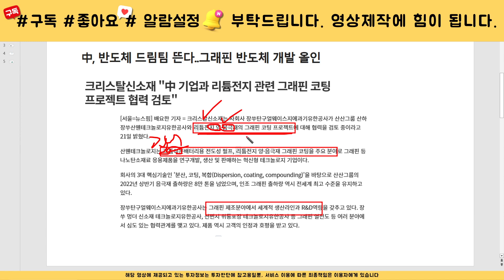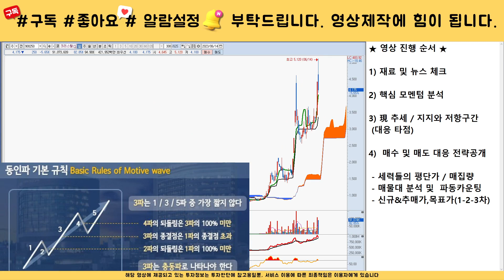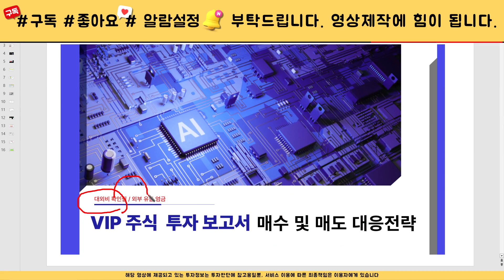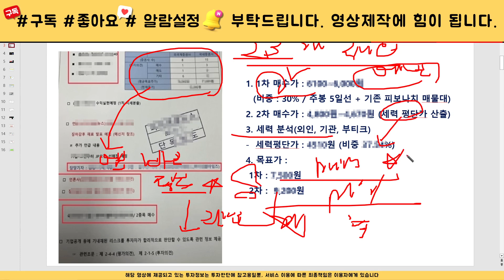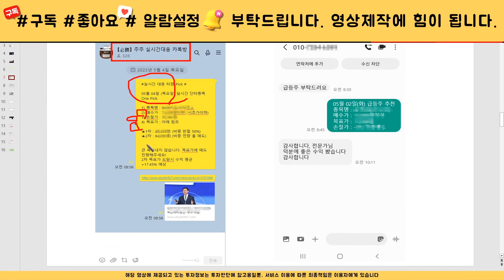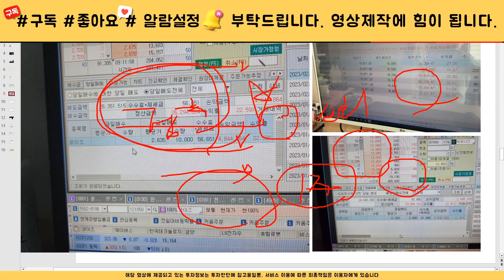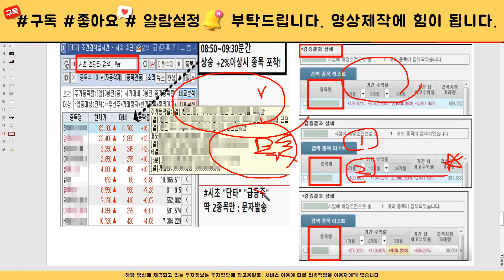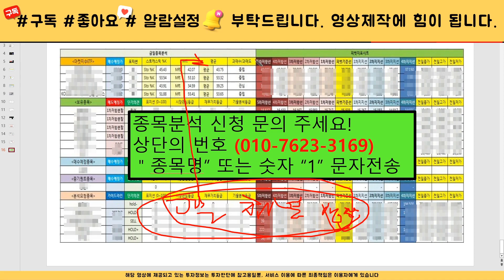[주식]크리스탈신소재 - 핵심대응전략 주가 모멘텀 분석! 이 영상하나로 끝! 목표가는 결국 여깁니다